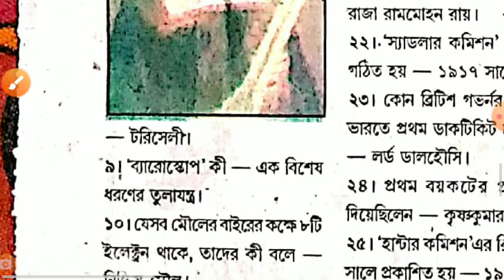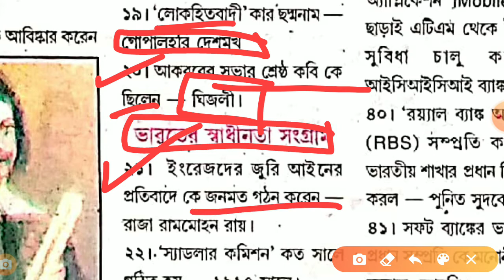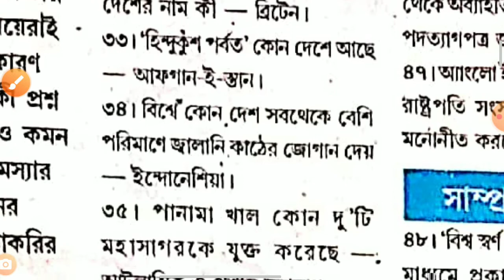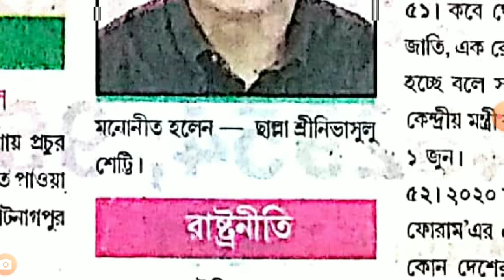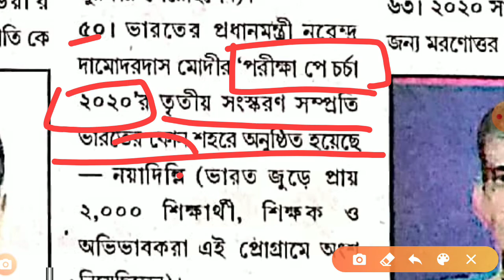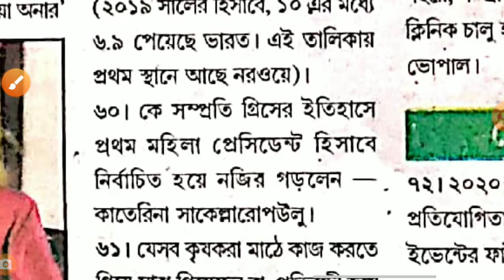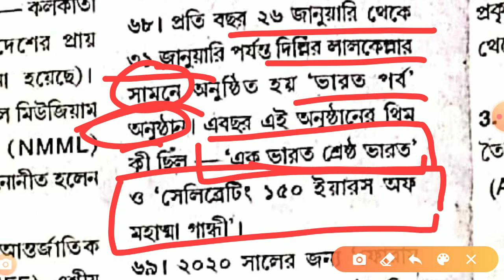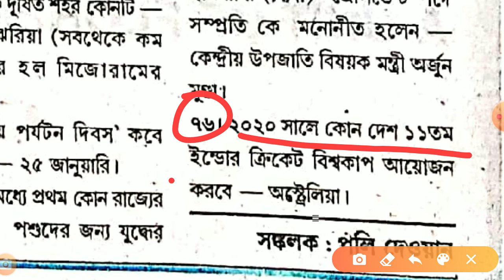General knowledge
WBCS
SSC CGL
SSC CHSL
PSC miscellaneous
West Bengal PSC ward grade 3
SSC EPFO
NTPC
West Bengal police constable mains
UPSC
IAS
IPS
IRS
IFSC
Bank
SBI clerk
SBI PO
LIC
IBPS PO
IBPS clerk